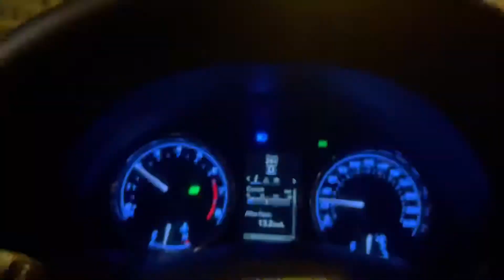Sheenogai movie Review